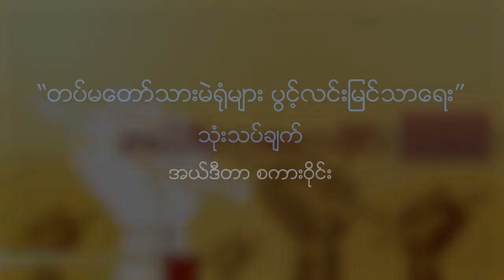DVB - ''တပ္မေတာ္သားမဲရံုမ်ား ပြင့္လင္းျမင္သာေရး' Editorial Talk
“တပ်မတော်သားမဲရုံများ ပွင့်လင်းမြင်သာရေး”
သုံးသပ်ချက်စကားဝိုင်း

ဦးအောင်မိုးဇော် (ဥက္ကဌ လူ့ဘောင်သစ် ဒီမိုကရက်တစ်ပါတီ)
မဇင်မာဦး (MYFREL ရွေးကောက်ပွဲစောင့်ကြည့်လေ့လာရေးအဖွဲ့)
ဦးတိုးဇော်လတ် (DVB)